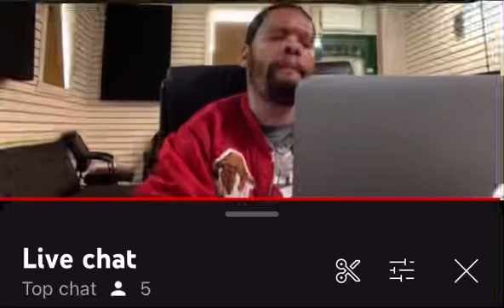BEAT DA UP FOR ME 🤟🏾